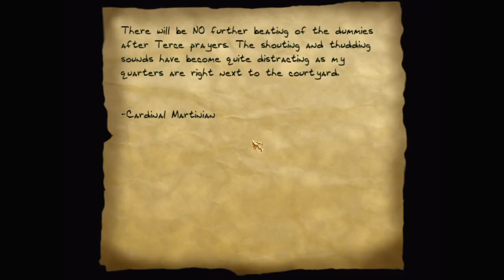Let's play Thief fan missions: Cardinals' Sins, episode 3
Cardinals' Sins is a Thief 2 fan mission by RippedPhreak. Find more details and the download at TTLG